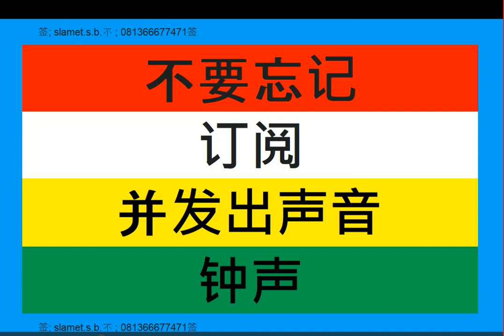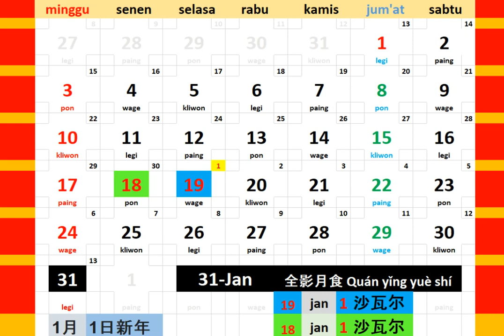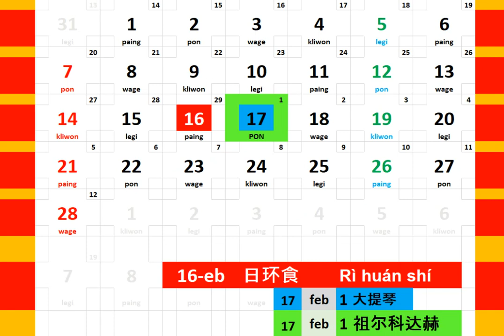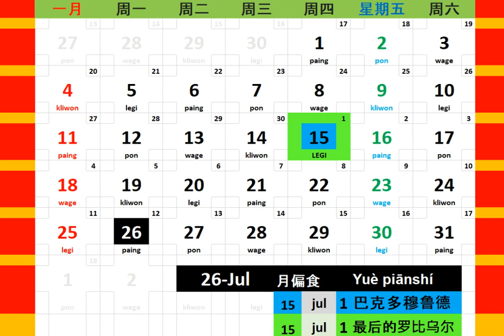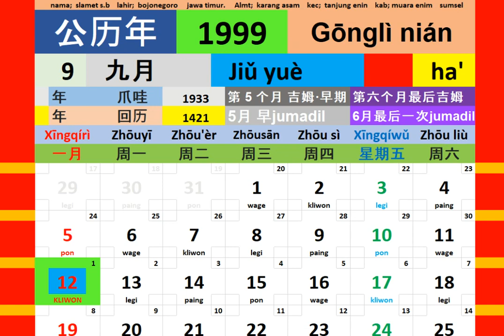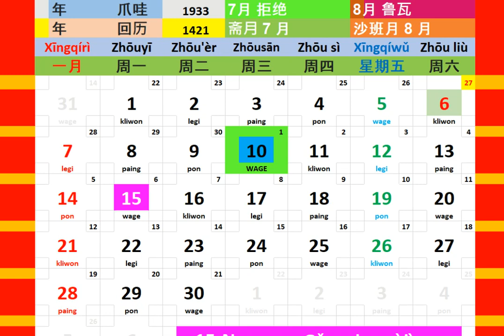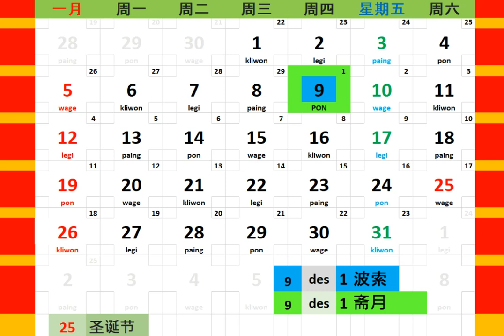日历年 1999 + 日食 日历 博客 人 教育 音乐